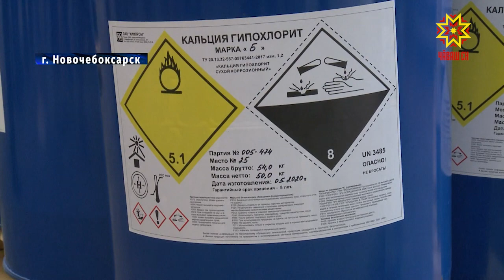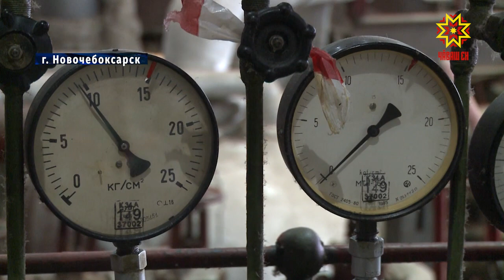Олег Николаев посетил спортивные и производственные площадки в Новочебоксарске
В Новочебоксарске  в следующем году откроется кордодром, продолжится  реконструкция спорткомплекса, а сам город возможно получит статус территории опережающего социально-экономического развития. Это и  многое другое  обсуждали  сегодня в ходе рабочего визита врио Главы Чувашии в Новочебоксарск.